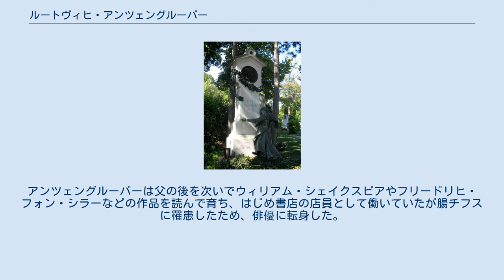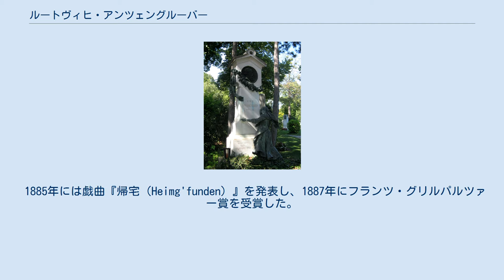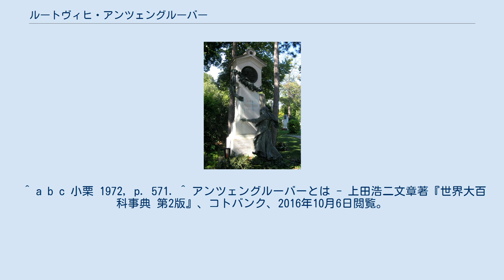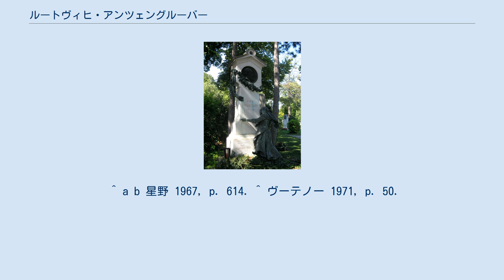ルートヴィヒ・アンツェングルーバー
ウィーン中央墓地にあるアンツェングルーバーの墓 ルートヴィヒ・アンツェングルーバー（オーストリア語:Ludwig Anzengruber、1839年11月29日 - 1889年12月10日）は、オーストリア帝国ウィーン出身の劇作家、小説家。
 1870年に教会を批判した戯曲『キルヒフェルトの牧師』（Der Pfarrer von Kirchfeld）を発表し、劇作家として大成功を収め「ウィーン民衆劇の最後の劇作家」と呼ばれた。
 1839年11月29日、父ヨハン・アンツェングルーバーの元に生まれる。
父のヨハンは『ベルトルト・シュヴァルツ』という作品で成功を収めた作家だったがルートヴィヒ・アンツェングルーバーが5歳の時に亡くなってしまう。
アンツェングルーバーは父の後を次いでウィリアム・シェイクスピアやフリードリヒ・フォン・シラーなどの作品を読んで育ち、はじめ書店の店員として働いていたが腸チフスに罹患したため、俳優に転身した。
 1869年には警察の書記を務める傍ら戯曲を書くようになり、翌年の1870年に教会を批判した『キルヒフェルトの牧師』を発表し、劇作家としての名声を博した。
その後は劇作家に転向し、『偽善農夫（Der Meineidbauer）』や『第四戒（Das vierte Gebot）』など、資本主義を攻撃し、民衆や農民を題材とした優れた戯曲を著した。
 1885年には戯曲『帰宅（Heimg'funden）』を発表し、1887年にフランツ・グリルパルツァー賞を受賞した。
 1889年12月10日、炭疽菌に罹り、命を落とす。
満50歳であった。
ウィーン中央墓地に墓がある。
 アンツェングルーバーの作品は、ドイツの劇作家であるフリードリヒ・ヘッベルの写実主義要素を受け継いでおり、民衆や農民を題材にした戯曲が多く、自然主義的な作風が見られる。
戯曲の面では登場人物に方言を加え、性格描写に定評があり、特に喜劇の諧謔が特徴的であった。
小説の面では不当な信仰を風刺し、民衆のキリスト教化を目的とした作品を書いた。
また郷土文学としての特徴があるが、今日ではアンツェングルーバーの作品が読まれることは少ない。
 ^ a b c 翻訳家によっては『キルヒフェルトの神父』などの表記揺れも見られるが、本記事では『キルヒフェルトの牧師』として統一する。
 ^ a b c 小栗 1972, p. 571. ^ アンツェングルーバーとは - 上田浩二文章著『世界大百科事典 第2版』、コトバンク、2016年10月6日閲覧。
 ^ a b 星野 1967, p. 614. ^ ヴーテノー 1971, p. 50.